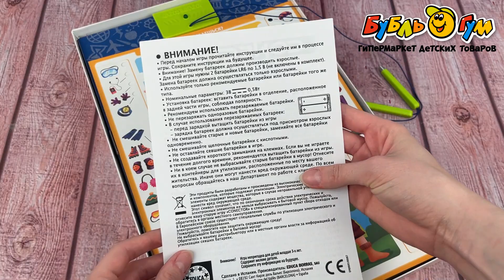Электровикторина Логические задачи с 4лет